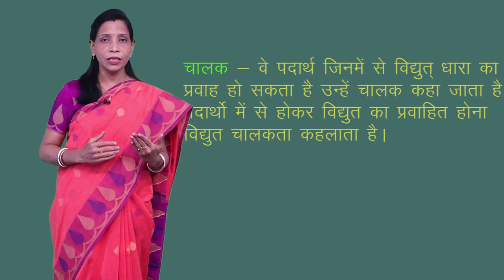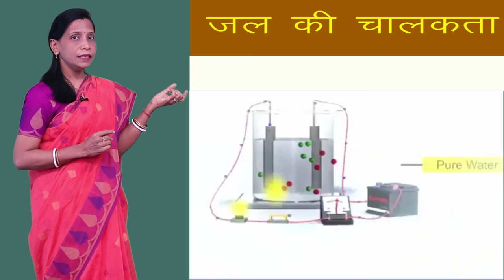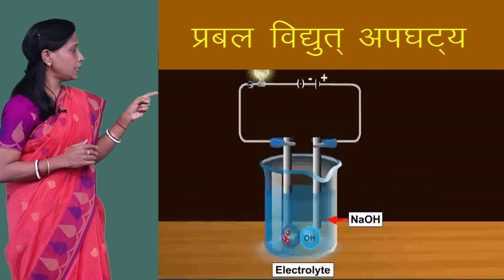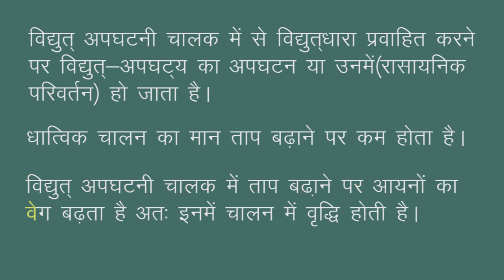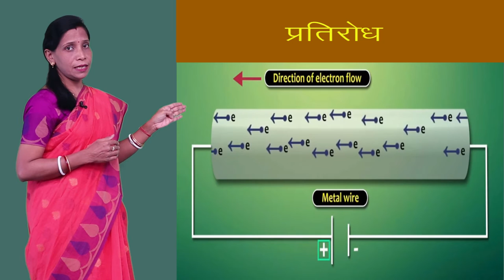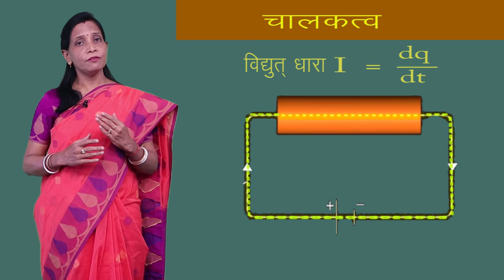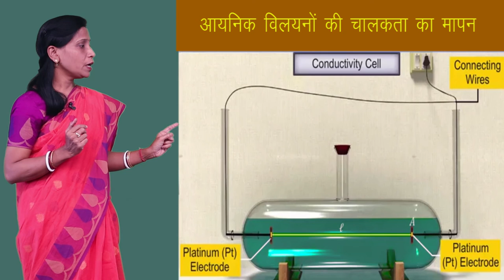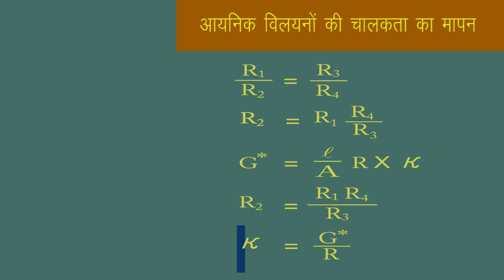CLASS 12th CHEMISTRY | CHAPTER 3 | ELECTRO CHEMISTRY